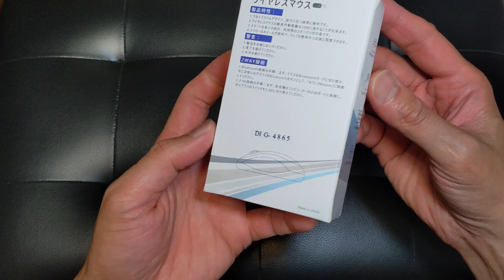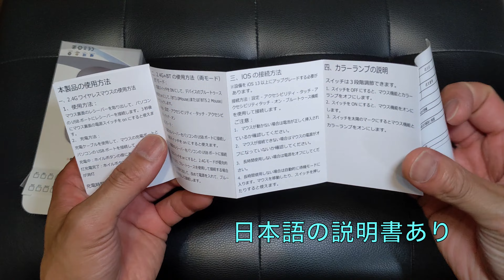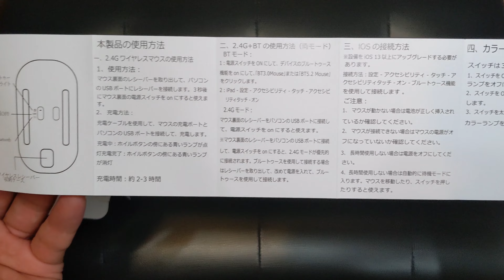【開封動画】ワイヤセスマウス（ヤフーショッピングにて購入）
ヤフーショッピングで購入したマウスを開封して中身を確認するところを動画にしました。
超格安マウスですが、半月ほど使用ましたが今のところ快適に使えています。

商品名：マウス　ワイヤレス　Bluetooth マウス　３モード　2.4G+BT3.0+BT5.2　電池交換不要　無線　バッテリー内蔵　充電式　光学式　静音　高機能マウス

商品合計　850円
送料　0円

camera :Google pixel5
編集:Mac版iMovie
bgm作曲：shinji ta